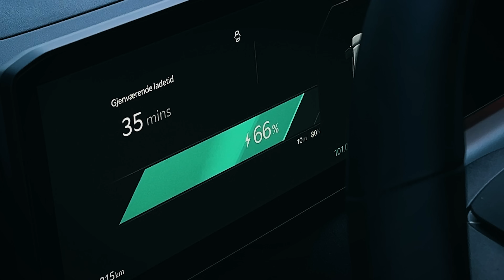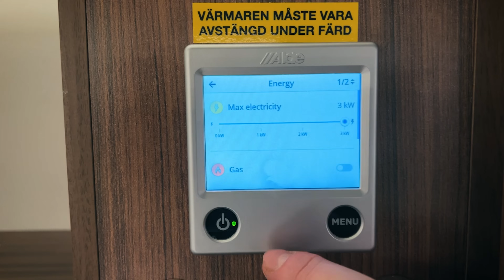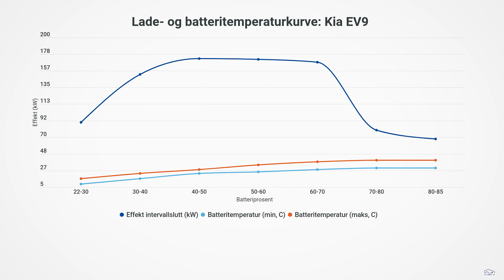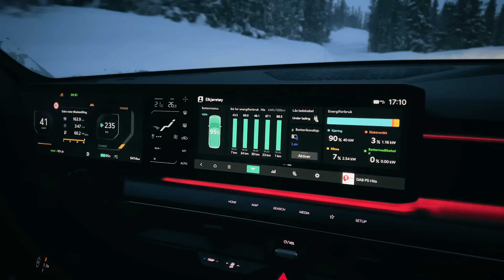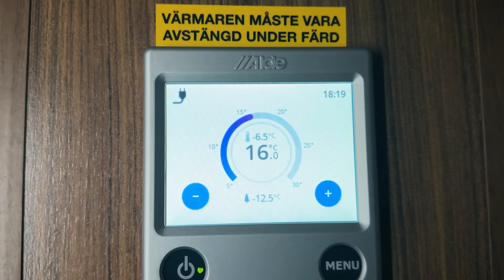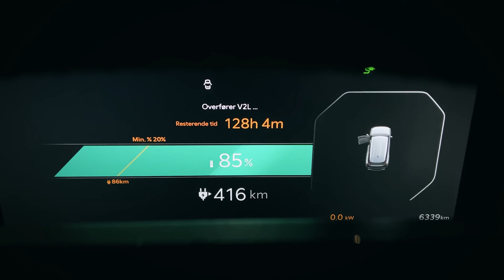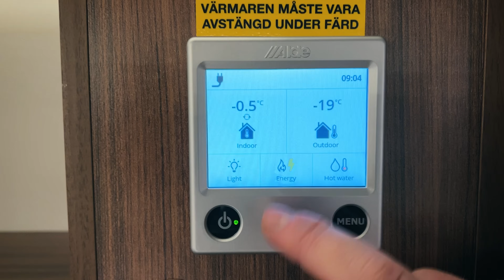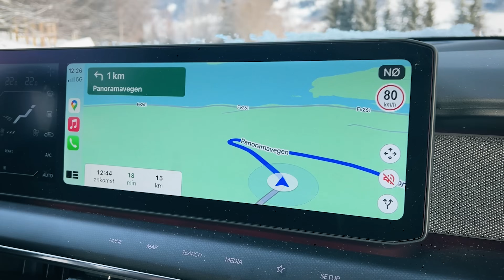Vintertest 2024: Funker iskald camping til fjells med elbil som varmekilde?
Kan en moderne elbil med V2L-teknologi sørge for energi til oppvarming av en campingvogn i sprengkulde?

Og er det noen sjanse for bra lynladefart når battericellene varierer mellom 14 og 19 minusgrader bare en drøy time før lading, etter en natt i ned til 29 minusgrader? ❄️🔌

Vi har brukt mange av de kaldeste dagene i vinter til å finne ut hvor stor reell nytte du har av å forvarme batteripakken på vei til en hurtig- eller lynlader.

Det mest ekstreme prosjektet ble Kias helt nye SUV EV9 utsatt for. Ikke bare måtte den tåle temperaturer helt ned til 29 minusgrader. Den skulle også varme opp 20-25 kubikkmeter luft i en relativt stor Polar-campingvogn, uten annen hjelp enn egen batteripakke. 🚗⚡

00:00 Kan elbilen varme opp campingvogna over natta i sprengkulde?
00:23 Det absolutte høydepunktet
00:30 Føle seg fram i ukjent farvann
01:14 Et forvarsel om trøbbel?
01:26 Varmepistol er det enkleste
01:53 Vi starter kjølig V2L-oppvarming av campingvogna
02:50 Oppsummering av første natt og utdyping av prosjektet
03:38 For kaldt til langrenn i Tisleidalen denne morgenen
03:38 Batteritemperaturen i EV9 mellom -14 og -19
03:59 Ekte iskaffe, forvarming og regenerering
04:50 Suboptimal oppstilling hos Ionity på Gol
05:02 Cirka 4 kWt til forvarming før lynlading
05:12 83 prosent av maks lynladeeffekt!
05:30 Saktelading og skibomsing i Hemsedal
06:30 På vei fra Ulsåk til Lykkja i tett snødrev
07:15 Vi ankommer kald offgrid-fricamp langs Panoramavegen
08:03 6,5 minusgrader før oppvarming, 12 minusgrader ute
08:30 Elbilforeningens offgrid camping-studio 1.000 m.o.h
12:30 Morgenstemning og oppsummering av andre natt
13:35 Offgrid camping med elbil funker!
13:55 Akutt nasjonalromantikk og skitur
14:20 Konklusjon: Cirka 40 kWt til vogna hver natt - null stress

Film: Jamieson Pothecary / Ståle Frydenlund
Klipp: Jamieson Pothecary